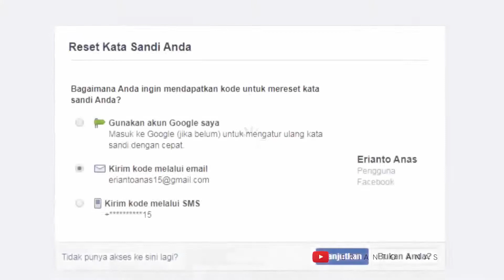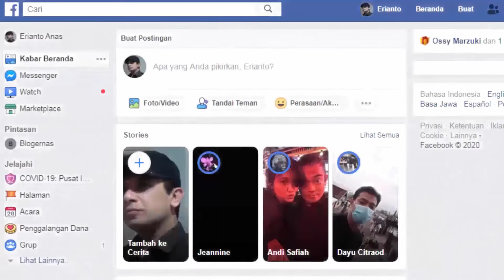Cara Mengatasi Lupa Sandi / Password Facebook dg HP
Hanya semudah ini cara mengatasi lupa kata sandi / password Facebook. Cukup menggunakan no HP, akun FB anda akan kembali bisa dibuka